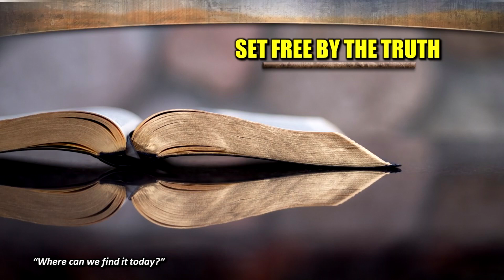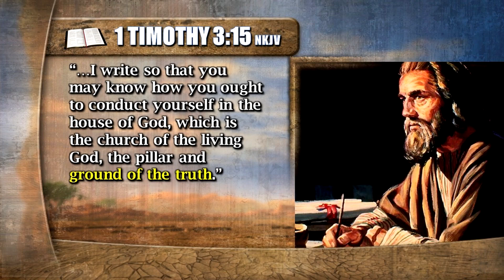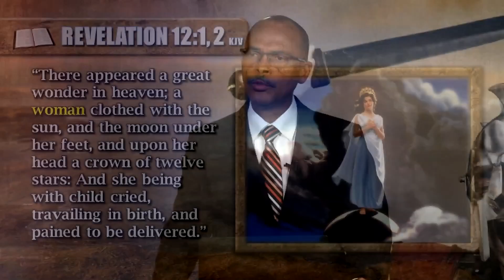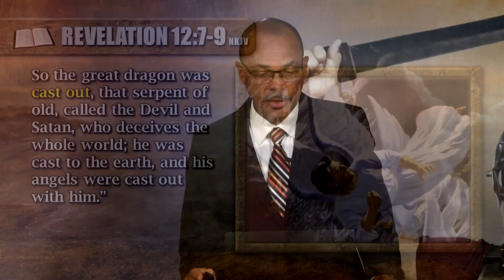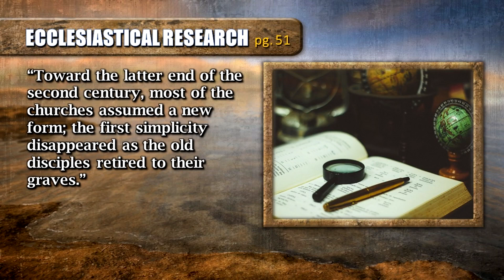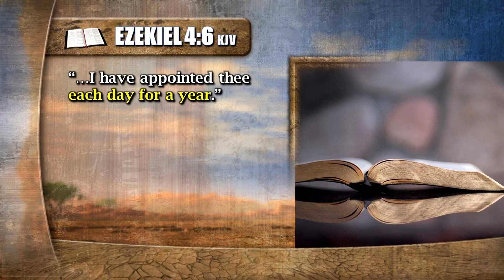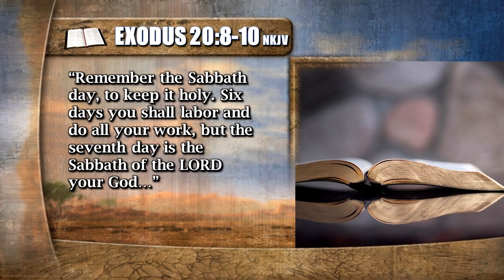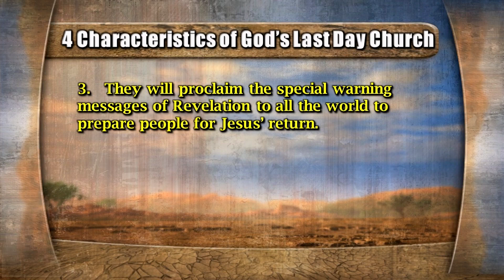Set Free By the Truth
Main Service 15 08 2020 by Brian Hall